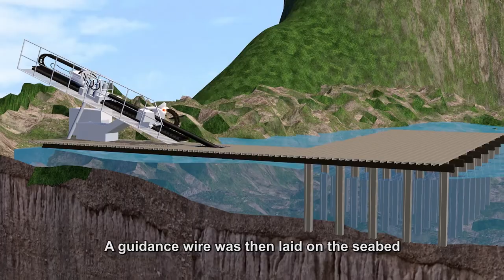PCCW Global's AAE 1 Cable Landing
As China continues to work towards the One Belt One Road Initiative, PCCW Global works tirelessly to build the infrastructure for it's success! Learn more about how we help to connect the world while preserving the environment for the future!